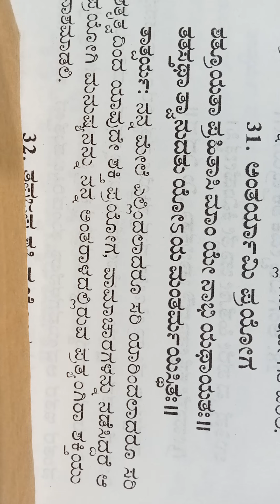ಶಕ್ತಿಪ್ರಯೋಗ ವಾಮಾಚಾರ ನಡೆದಿದ್ದರೆ ೯೬೨೦೭೫೧೨೨೪